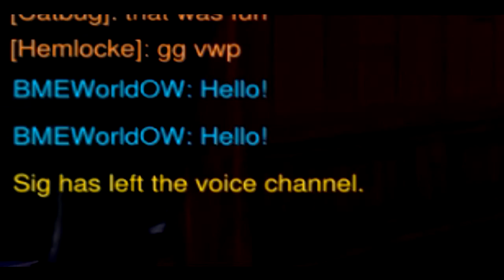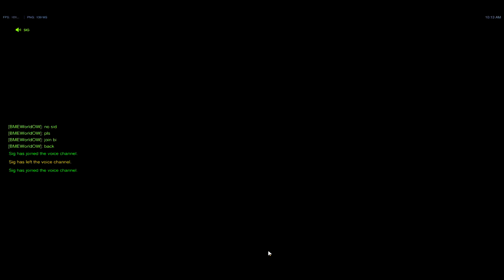Overwatch - OMFG SYMMETRA IS A NEW TANK!!!!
Hello everyone!
This is Haki, coming at you with another new video!

So today we have a special episode for you featuring xNebula and Sig.
Sig is someone me and nebula found online and eventually played with. Here is a few of the funny moments also with some cool POTG'S.
If it ends up being funny ill upload more!
Thanks for all the support i hope you guys will enjoy it, if you want to help me out by donating use this:

Specs:

GPU: GeForce GTX 1070
CPU: Intel(R) Core(TM) i5-7400 CPU @ 3.00GHz
Memory: 16 GB RAM (15.95 GB RAM usable)
Current resolution: 1920 x 1200, 59Hz
Operating system: Microsoft Windows 10 Home